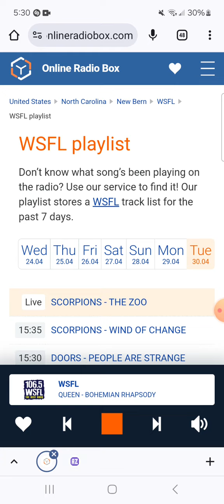106.5 WSFL - Man-Made Radio Segment #10 (April 30, 2024)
Recorded after The Rolling Stones - Can't You Hear Me Knocking? and before Queen - Bohemian Rhapsody.